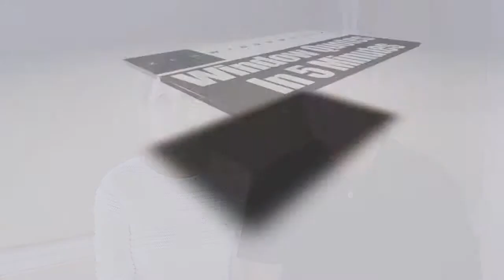Replacement Windows Wilmington OH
Zen Windows is a Replacement Window Company located in Cincinnati OH & Covington KY.

Customer-Driven Design

Personal Attention

Ohio
•Cincinnati, OH
•Middletown, OH
•Monroe, OH
•Hamilton, OH
•Mason, OH
•Fairfield, OH
•Sharonville, OH
•Wilmington, OH
•Lebanon, OH
•Loveland, OH
•Blue Ash, OH
•Kenwood, OH
•Milford, OH
•Batavia, OH

Kentucky
•Covington, KY
•Fort Thomas, KY
•Alexandria, KY
•Independence, KY
•Florence, KY
•Walton, KY
•Crittenden, KY
•Dry Ridge, KY
•Falmouth, KY
•Owenton, KY
•Newport, KY
•Williamstown, KY

Indiana
•Batesville, IN
•Bright, IN
•Lawrenceburg, IN